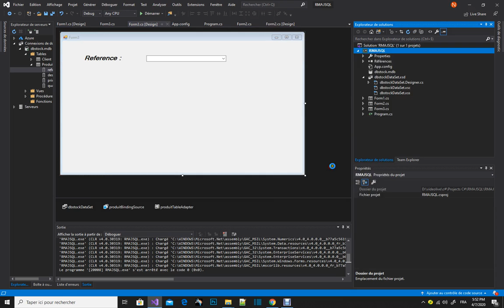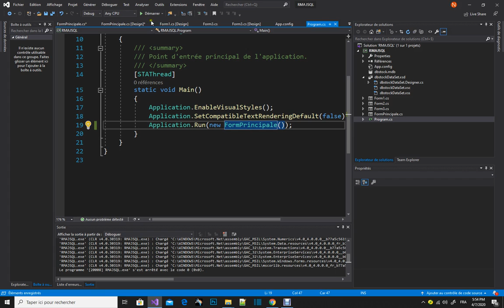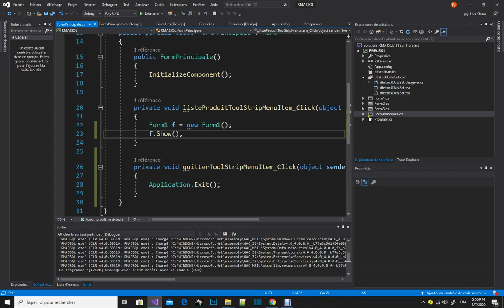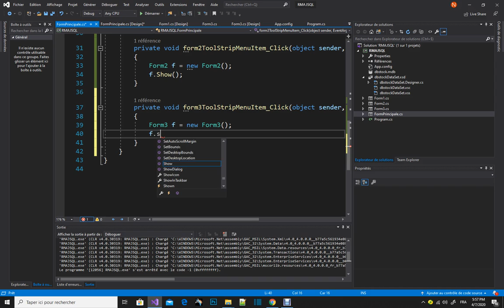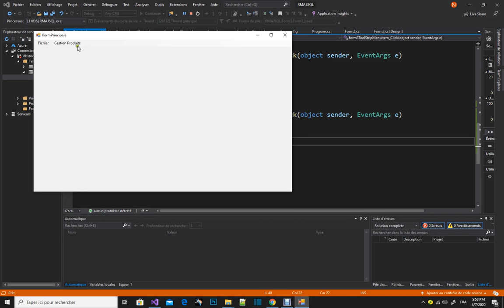( Darija ) C# , MenuStrip exemple d'utilisation